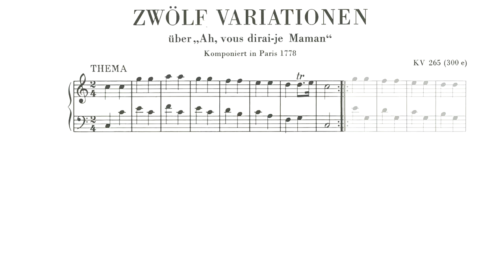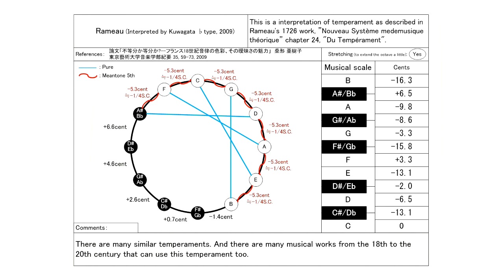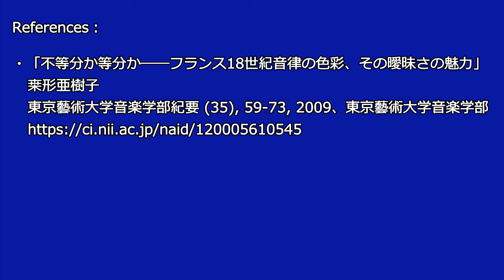Mozart "Ah, vous dirais-je, Maman" KV. 265 Pianoteq A.Walter (1790 ) in Rameau modified meantone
Instrument used in this recording:
Piqnoteq v6.7.3  KIViR PROJECT
Keyboard Instruments Virtual Restoration
A. Walter ( 1790 )  A=421.6Hz
in Rameau temperament  interpreted by kuwagata 2009 ♭ type

Piano Performance Data Produce：
S.P.ORCHESTRA　M-Musica